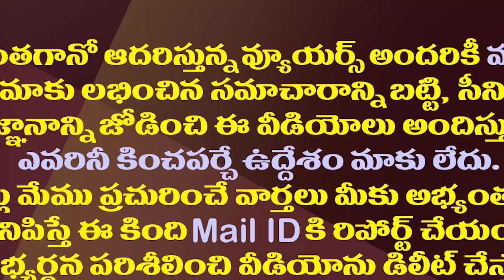విశాఖలో కంత్రీ సీఐ..కోటి డీల్| Police Inspector Accused In Rs 12 Lakh Extortion Case In Visakha